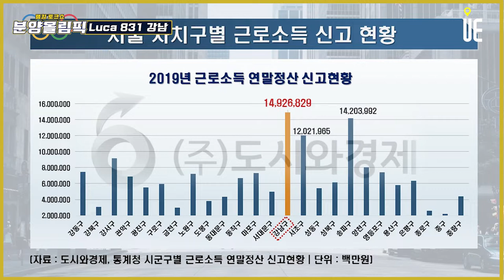우성아파트 사거리 킹크랩 요리점 '무화잠' 이 있던 그곳에 영구결번급 하이엔드 오피스텔 등장했다!! 강남역 '루카831' 주용남소장이 오뎅먹으면서 답사갔다!! [분양올림픽]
[도시와경제]

서울 강남역 인근 강남대로 중심에 하이엔드 오피스텔 ‘루카831’이 분양
‘루카831’은 지하 7층~지상 29층 337실 규모에 전용면적 50~71㎡로 구성

지하 7층~지상 29층, 총 337실 규모에 전용면적 50~71㎡로 구성
전용 면적별로 ▲50㎡ 13실 ▲53㎡ 27실 ▲54㎡ 162실 ▲55㎡ 27실 ▲56㎡ 54실 ▲70㎡ 27실 ▲71㎡ 27실로 구성

서울 강남대로 일대 각종 개발 호재로 인프라 개선 기대

청약 접수
5월 17~18일 이틀 동안 한국부동산원 청약홈에서 실시
24일 당첨자 발표
26일 계약진행

■ 분양올림픽 ■
■ 쇼미더고민 ■
▶【토 일 오후 5시】
■ 어반스토리 ■
▶【특집편성】
■ 도시와경제 브이로그 ■
▶【대중없음】